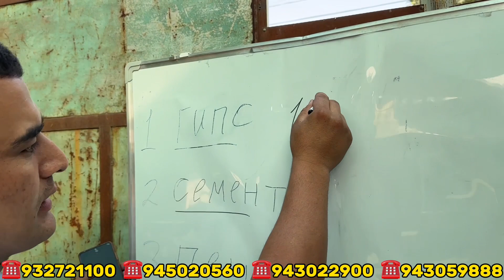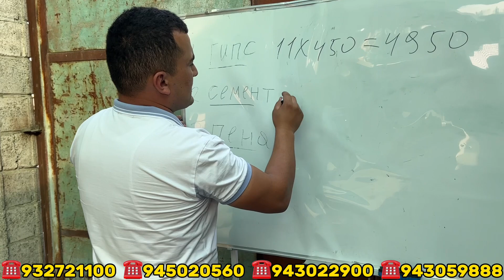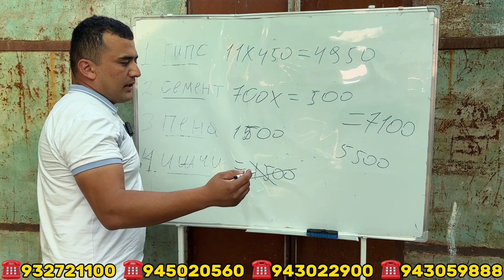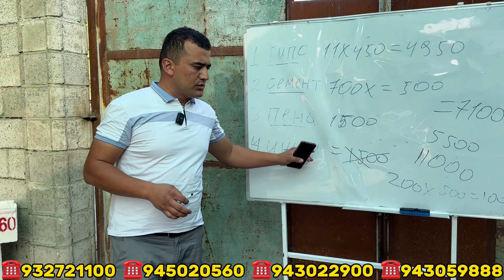400$ TIKIB KUNIGA 800000 FOYDALIK SODDA BIZNES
YouTubeda tomosha qiling: Biznes_klas

BIZNI KURSLARIMIZGA QO'SHILING